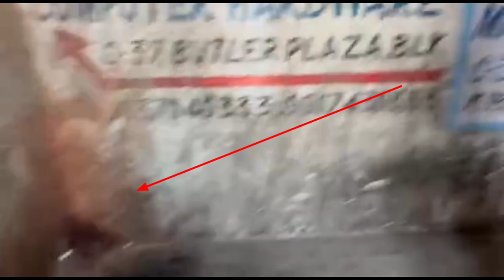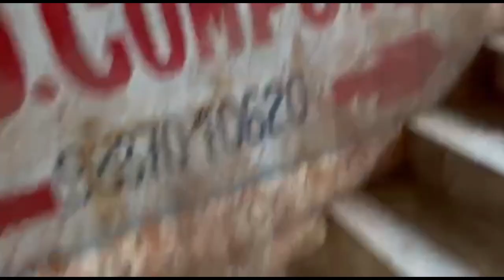Gaming PC Nahi Mila 😭 || part 1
Hello 👋
What's up guys aur  kase ho aap log . swagat hai mere YouTube channel per aap logon ka  aur aap logon mere YouTube channel per aise hi pyar dete rahiye aur main aap logon ke liye bahut acche acche vlog lekar aaunga aur photo editing tutorial bhi lekar aaya karunga daily Moto vlogging k vlog bhi lekar aaya karunga

And joined the telegram channel for download all png and background ⬇️⬇️⬇️⬇️
Thanks for giving your attention my channel and thanks for your patience you have stay and watch my full video
Aur jo kuchh aap logon ko samajh mein nahin aaya bo aap log doubt clear ka sakte ho mere Instagram per mere se baat karke...